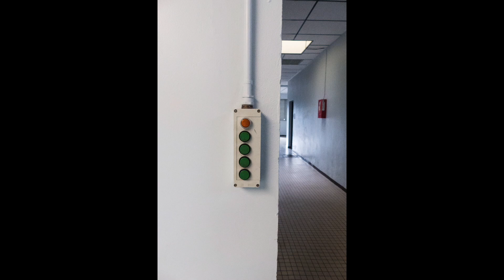Jean Rostand 2018 2019 groupe 2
Cours d'initiation à la lecture d'image et à la photographie
dans le cadre de l'Accompagnement Individualisé pour les classes de seconde du Lycée Jean Rostand à Roubaix
Exercice photo : Votre vision du Lycée
Enseignant: Mathieu Grandjean,